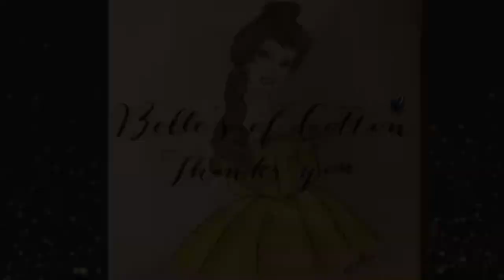Disney Halloween Mickey and Minnie Wreath and Background Tour!!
The Holiday season is right around the corner and I am so excited.  Maybe it's because it has been a little cooler here in the South, but I am ready for Halloween and the Fall Season!!  As always I hope you have a wonderful day.
Mitzi

Disney Halloween
Mickey and Minnie Halloween Wreath
YouTube Halloween Background